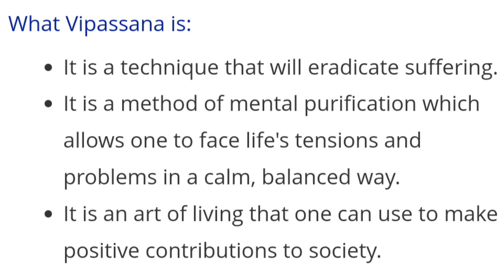Vipassana Meditation Experience! Life Changing?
Vipassana has played a large role in exploring my mind and body over the years and has been the most grounding practice I've had the honor of practicing. Results may include but not limited to a higher ability to focus, increased productivity, connecting the body with the mind, full on enlightenment, and an increased capacity for compassion.
This is what the Buddha taught.